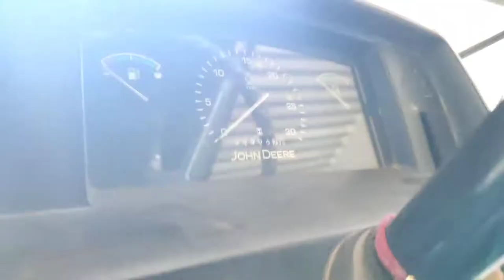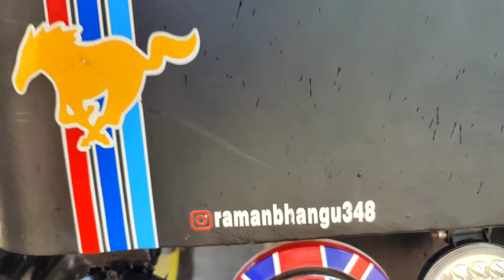weekend vlog😁.day-1 washing modified tractor. 🥰🥰